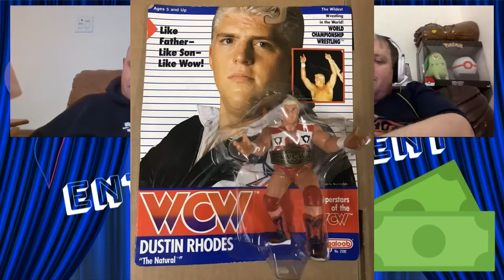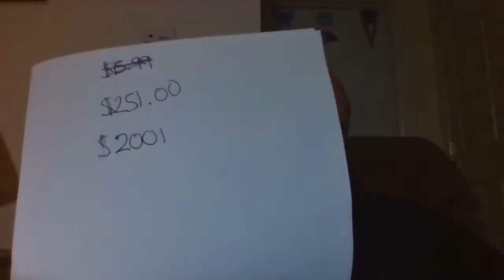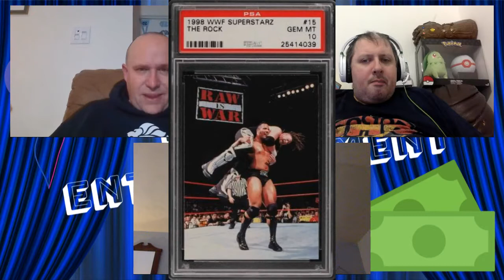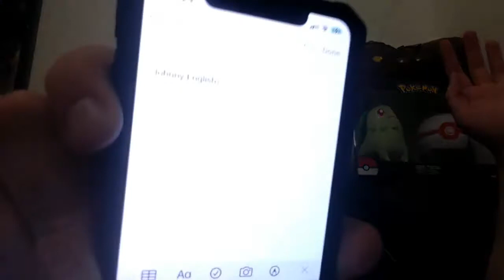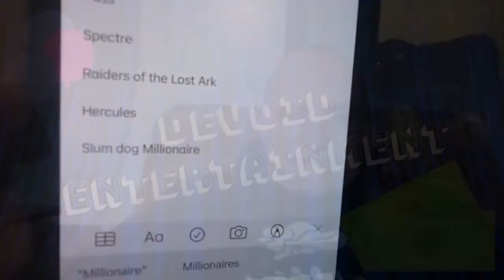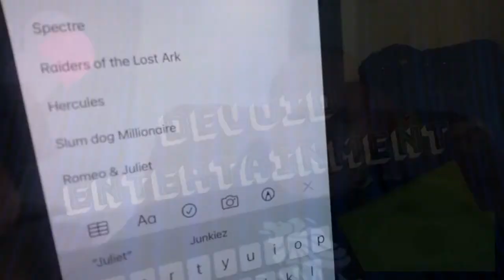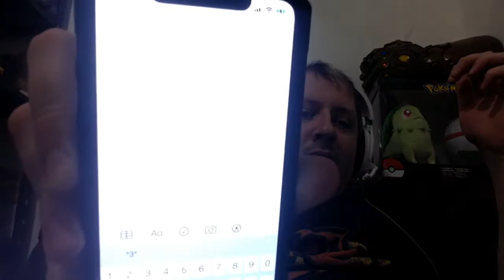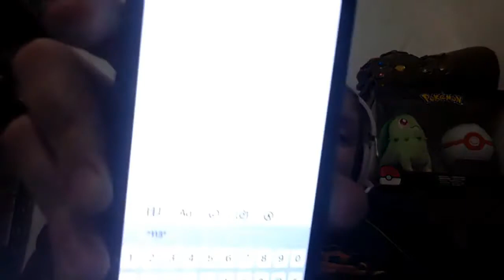Devoid Entertainment: Matt vs Graham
It truly is Good Cop vs Bad Cop. Dad vs Uncle. Fan vs "Fan".
In this battle of the Brits, the first international competitor takes on his US-based counterpart in a battle of trivia knowledge. Who will reign supreme?

00:00- Introductions
2:40- The Price is Wack
18:51- Netflickpedia
38:58- Date Me
50:05- Final Scores